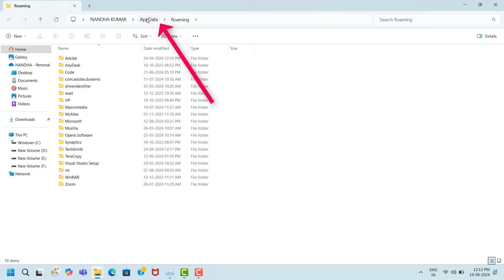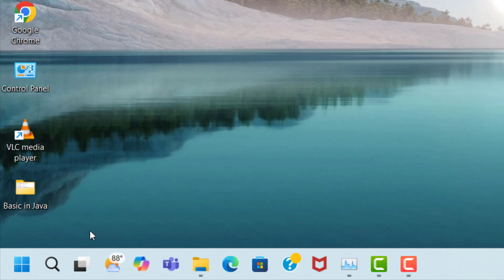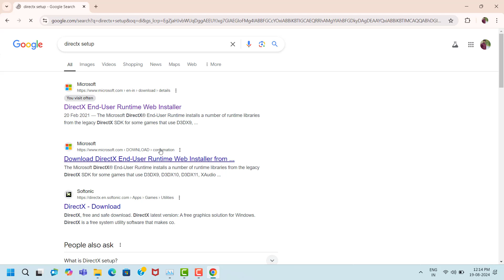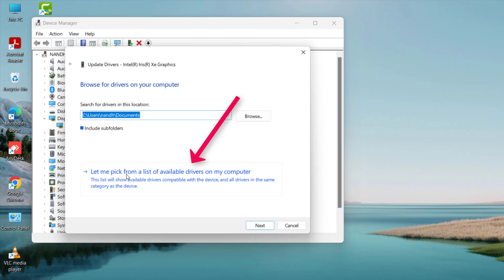SMITE 2 GAME NOT PLAY ISSUE